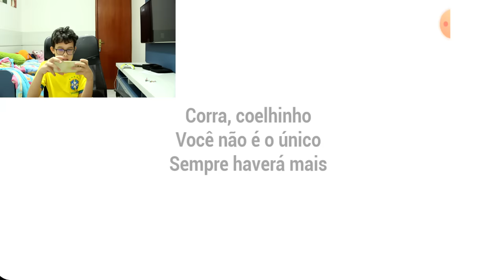LUCAS CUIDANDO DO BEBÊ AMARELO (The Baby In Yellow)